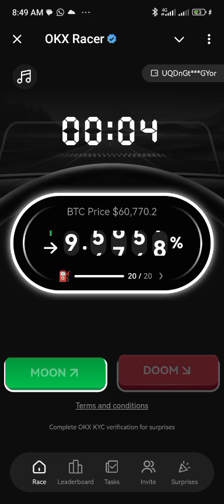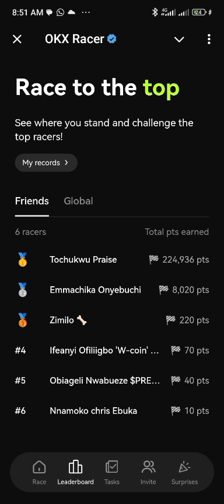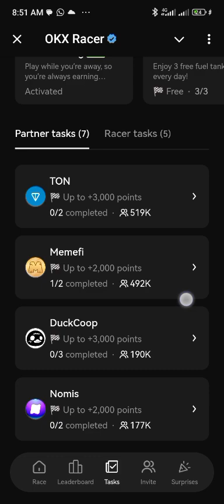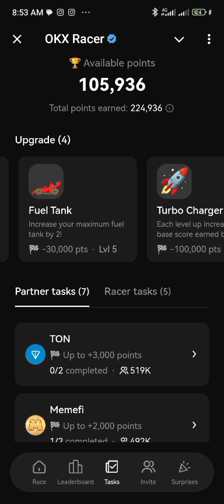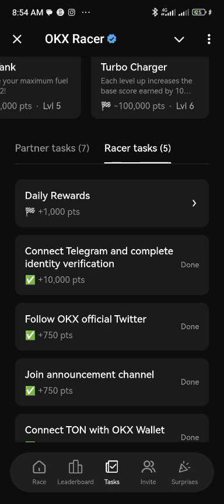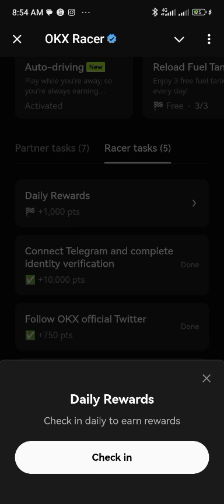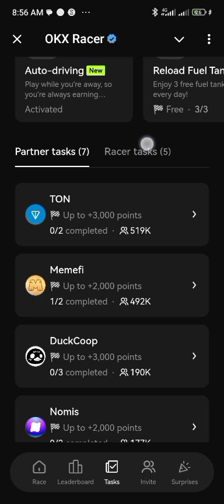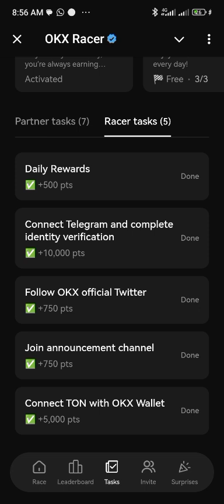COMPLETE INFORMATION ON OKX RACER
OKX Racer is a Telegram mini app that allows you to guess the price of Bitcoin by selecting Moon or Doom. If you're able to guess it correctly, you will receive points. A multiplier will be added after a streak of correct guesses. With our mini app on Telegram, you're able to participate in it easily.

If you know OKX then you can be sure this project is a sure deal and bound to cook.

I will drop guide on how to link to your OKX exchange and OKX Web3 wallet.

Don't be late on this one.